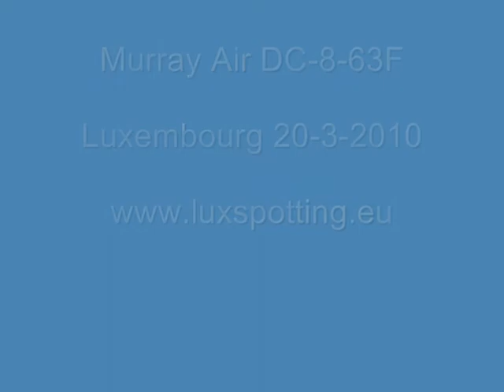Murray Air DC-8 at Luxembourg/Findel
Murray Air/National Airlines DC-8-63F N865F departing from Luxembourg/Findel on 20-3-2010